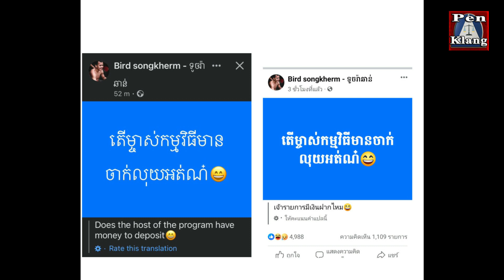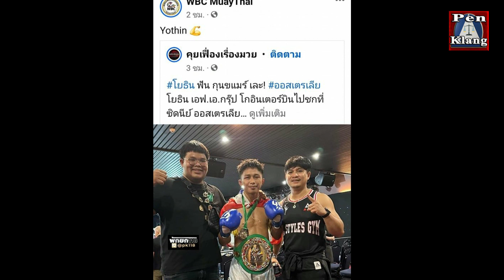ยกเดียวรู้เรื่อง! ดราม่าล่าสุด "เบิร์ด" แพ้แตก "โยธิน" ทำแฟนมวยกัมพูชาเดือดในโซเชียล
ดราม่าล่าสุดของวงการกำปั้นไทย-กัมพูชา เกิดขึ้นในศึกมวยไทยโลก (WBC Muay Thai) ที่เมืองซิดนีย์ ประเทศออสเตรเลีย เมื่อวันที่ 17 ก.พ.ที่ผ่านมา

ดูคลิปแล้วอย่าลืมกดติดตาม เพื่อไม่พลาดคลิปใหม่ต่อไปนะครับ ขอบคุณมากๆครับ 📺 อัพคลิปใหม่ๆตลอดกดกระดิ่งแจ้งเตือน ไว้ด้วยนะครับ 🔔กด 𝐋𝐢𝐤𝐞 & 𝐒𝐮𝐛𝐬𝐜𝐫𝐢𝐛𝐞 👉 กดติดตามช่อง Penklang - เป็นกลาง ได้ที่นี่ครับ

รับซื้อรถบ้าน ให้ราคาดี ปี2010ขึ้นไป (กรุงเทพเท่านั้น) ติดต่อเข้ามาเลย